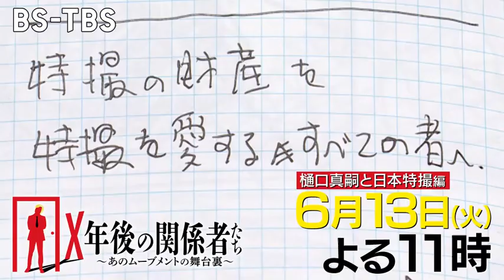「X年後の関係者たち」 樋口真嗣と日本特撮編！「平成ガメラ」「シン・ゴジラ」などを手がけた樋口真嗣監督と特撮について語り尽くす！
BS-TBS「X年後の関係者たち」～「樋口真嗣と日本特撮」編～6/13(火)よる11時放送
遡ること69年。日本が世界に誇る文化「特撮」は1954年の「ゴジラ」から始まり、その後も「ウルトラマン」「仮面ライダー」と国民的作品が数多く誕生。今回は「平成ガメラ」「シン・ゴジラ」「シン・ウルトラマン」など数々の特撮作品を手がけた樋口真嗣監督と、芸能界屈指の特撮好き・カズレーザーが日本の特撮について語り尽くす！

着ぐるみ特撮が生まれたのはお金がなかったから！？特撮の神様「円谷英二」の凄さとは。仮面ライダーの忘れられない思い出、さらに樋口監督が特技監督を務めた名作「平成ガメラシリーズ」の制作秘話、転機となった作品など特撮ファンにはたまらない裏側トークが連発！

MC：カズレーザー（メイプル超合金）
‹関係者›
樋口真嗣（映画監督）

BS-TBS「X年後の関係者たち　あのムーブメントの舞台裏」毎週火曜よる11時放送
一大ブームを巻き起こしたベストセラー商品や社会現象となったプロジェクトに携わった関係者たち。現在は、それぞれの道を行く彼らが数年ぶりに再集合し、大ヒットとなるその過程で、いったい何があったのかを振り返る同窓会を開催。